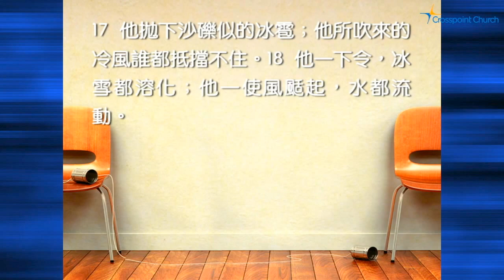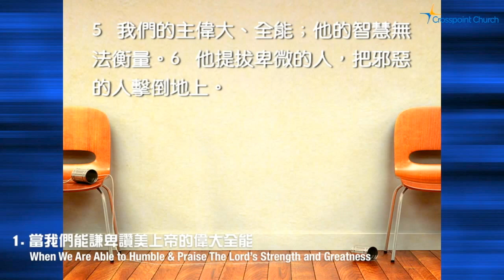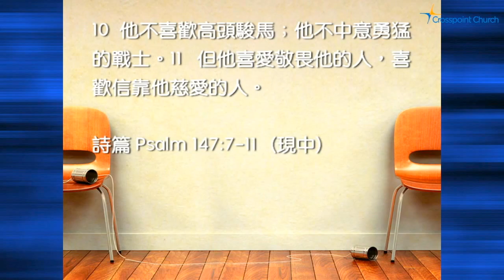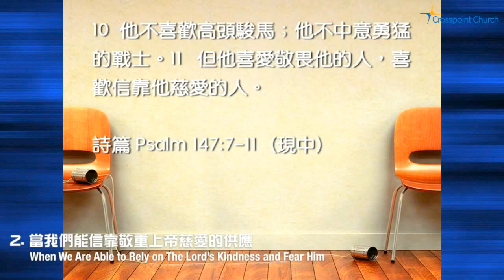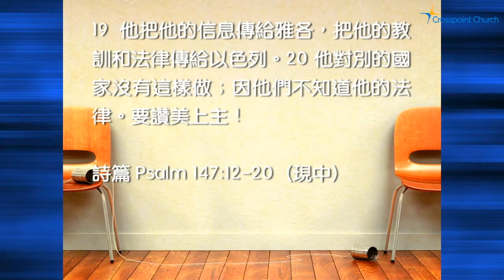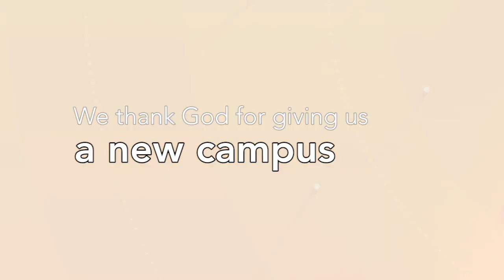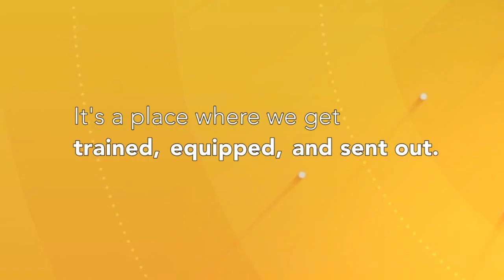蒙垂聽的祈禱:感恩的祈禱 | 招世超牧師 Rev. Abraham Chiu | Nov 27, 2016 | Pleasanton匯點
講道系列: 蒙垂聽的祈禱

感恩的祈禱 (3 of 3)
招世超牧師 Rev. Abraham Chiu
Nov 27, 2016 Pleasanton匯點

要讚美上主！唱歌頌讚我們的上帝是多麼美善！讚美他是多麼愉快，多麼合宜！上主重建耶路撒冷；他招聚流亡的以色列人歸來。他醫治憂傷的人，包紮他們的傷口。他制定了星辰的數目；他一一替它們起名。我們的主偉大、全能；他的智慧無法衡量。他提拔卑微的人，把邪惡的人擊倒地上。要歌唱讚美上主要彈豎琴頌讚我們的上帝。他佈雲遮蔽高天；他降雨滋潤大地，使草生長在山上。他把食物供給獸類，餵養啼叫的小烏鴉。他不喜歡高頭駿馬；他不中意勇猛的戰士。但他喜愛敬畏他的人，喜歡信靠他慈愛的人。耶路撒冷啊，要頌讚上主；錫安哪，要頌讚你的上帝。他使你的城門鞏固；他賜福給你的兒女。他保衛你四境平安；他用上好的麥子餵飽你。他一向大地發出命令；他的話立刻傳佈。他降下羊毛似的白雪；他撒下灰塵似的薄霜。他拋下沙礫似的冰雹；他所吹來的冷風誰都抵擋不住。他一下令，冰雪都溶化；他一使風颳起，水都流動。他把他的信息傳給雅各，把他的教訓和法律傳給以色列。他對別的國家沒有這樣做；因他們不知道他的法律。要讚美上主！
詩篇 Psalm 147 : 1-20（現中）

1. 當我們能謙卑讚美上帝的偉大全能

要讚美上主！唱歌頌讚我們的上帝是多麼美善！讚美他是多麼愉快，多麼合宜！上主重建耶路撒冷；他招聚流亡的以色列人歸來。他醫治憂傷的人，包紮他們的傷口。他制定了星辰的數目；他一一替它們起名。我們的主偉大、全能；他的智慧無法衡量。他提拔卑微的人，把邪惡的人擊倒地上。
詩篇 Psalm 147 : 1-6（現中）

2. 當我們能信靠敬重上帝慈愛的供應

要歌唱讚美上主；要彈豎琴頌讚我們的上帝。他佈雲遮蔽高天；他降雨滋潤大地，使草生長在山上。他把食物供給獸類，餵養啼叫的小烏鴉。他不喜歡高頭駿馬；他不中意勇猛的戰士。但他喜愛敬畏他的人，喜歡信靠他慈愛的人。
詩篇 Psalm 147 : 7-11（現中）

3. 當我們能認真回應上帝的律例典章

耶路撒冷啊，要頌讚上主；錫安哪，要頌讚你的上帝。他使你的城門鞏固；他賜福給你的兒女。他保衛你四境平安；他用上好的麥子餵飽你。他一向大地發出命令；他的話立刻傳佈。他降下羊毛似的白雪；他撒下灰塵似的薄霜。他拋下沙礫似的冰雹；他所吹來的冷風誰都抵擋不住。他一下令，冰雪都溶化；他一使風颳起，水都流動。他把他的信息傳給雅各，把他的教訓和法律傳給以色列。他對別的國家沒有這樣做；因他們不知道他的法律。要讚美上主！
詩篇 Psalm 147 : 12-20（現中）

思想及討論問題：
1. 上帝喜歡垂聽我們怎樣禱告？
2. 我們那些祈禱會讓上帝開心？
3. 為甚麼我們要感謝讚美上帝？
4. 我們如何能讓上帝為我們感恩？